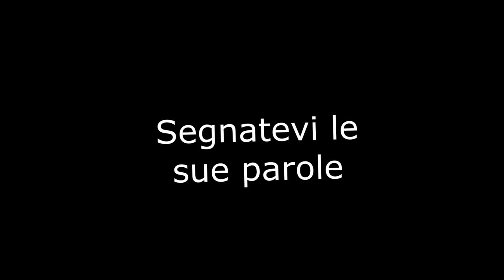Call to Arms - Gates of Hell: Ostfront DLC | Italian Gates of Hell Experience w/Caesar-S4n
Un enorme GARZIE a Caesar-S4n, in cui oggi, assieme, giocheremo contro i Sovietici in Gates of Hell in modalità "Conquista"!